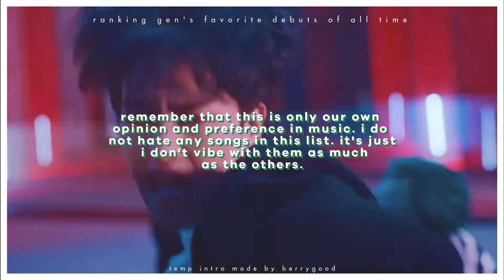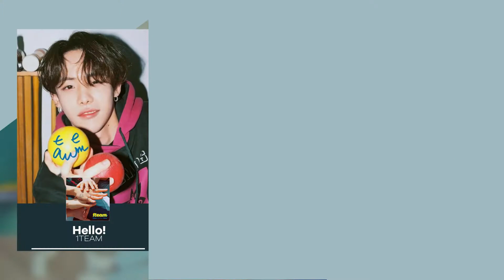ranking gen's favorite debuts of all time | collab video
hello guys! this is a collab video with gen! i rank her favorite debuts of all time and remember that this is our own opinion and preference in music. hope you like it! enjoy watching!

thank you for 100+ subs! i really appreciate it!

temp intro made by: berrygood
layout inspiration: HE6AGON (and my own imagination)